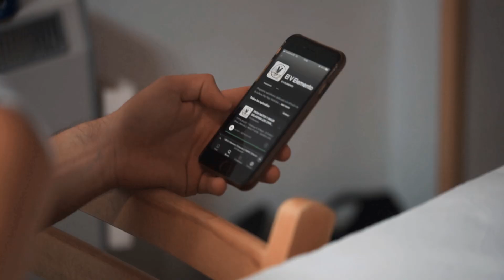¡VOLVEMOS! ¡La quinta del V Elemento! 🎙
¡La quinta del Quinto ya está aquí! Este viernes día 11 de octubre a las 17:00 h. arrancamos la nueva temporada junto al youtuber Sitofonk. Vuelve el espacio de confort para los amantes de la cultura Hip Hop

Compra en Amazon mediante nosotros!

Tatuadora: Alicia Alejo @Alivinyll

💎 ¡SÍGUENOS! 💎